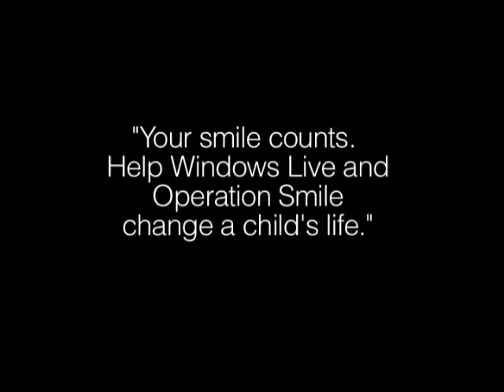Kolker Family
Just share your smile using the new Windows Live at windowslive.com.  Microsoft is donating money -- including a portion of its Windows Live Spaces ad revenue -- to Operation Smile.  It's simple and free to do.  Plus the more you share the more Microsoft donates.